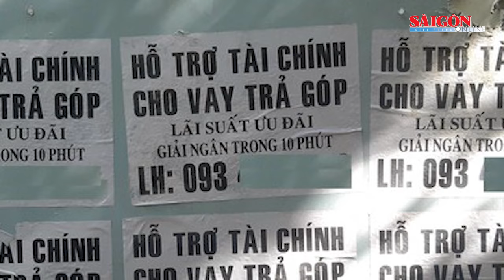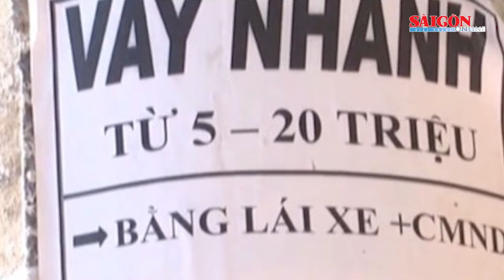Đoàn đại biểu TPHCM thăm, tặng quà chiến sĩ và người dân ở Côn Đảo I Tin nóng 20H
Bản tin tối 16-9 có các thông tin đáng chú ý: TPHCM: Xử lý nghiêm hành vi không đảm bảo an toàn phòng cháy, chữa cháy; Đoàn đại biểu TPHCM thăm, tặng quà chiến sĩ và người dân ở Côn Đảo; Đoàn thể thao sẽ thưởng “nóng” 200 triệu đồng cho mỗi HCV ASIAD 19; Điền kinh Việt Nam thưởng cao nhất 600 triệu đồng đối với HCV ASIAD 19; Bắt "trùm" đường dây cho vay với lãi suất 400%/năm